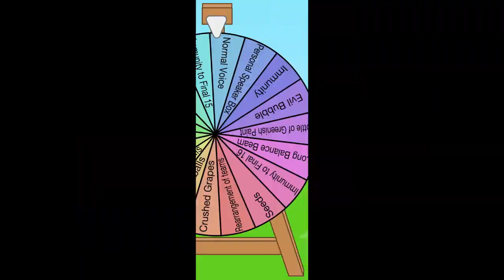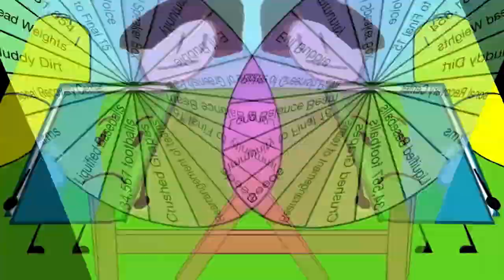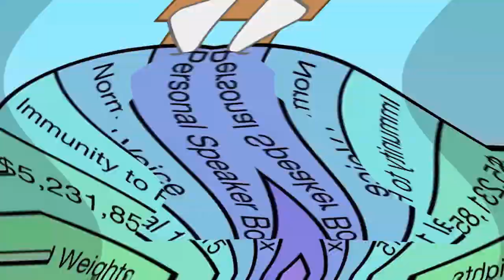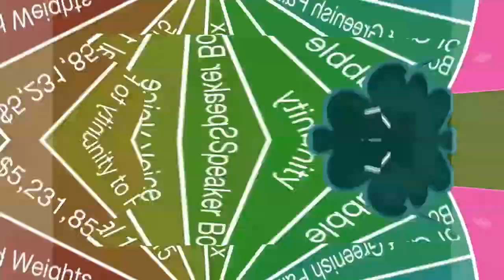Veg Replace Tennis BFDIA 3 Insectophobe's Nightmare 3 Rounds V2